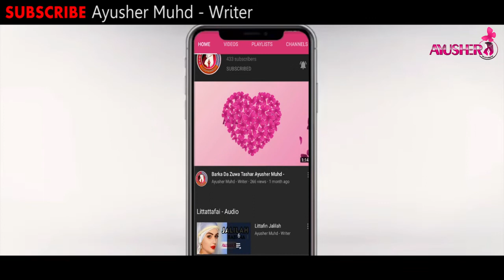Ku Kasance Tare Damu